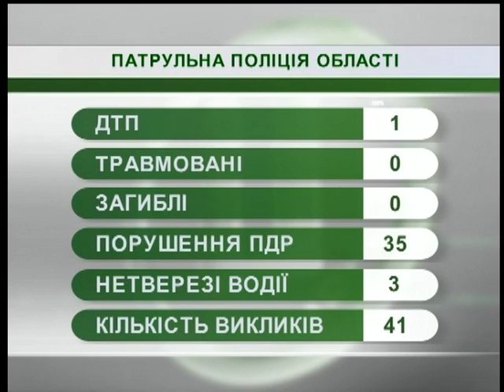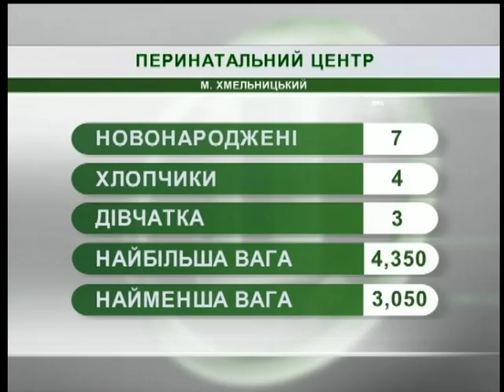14.09.18. Новини. 08:00